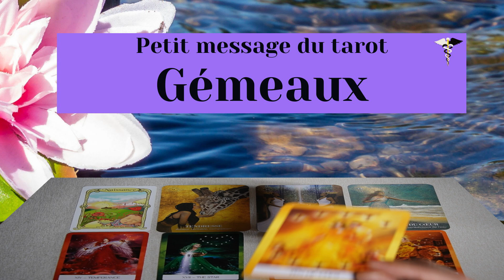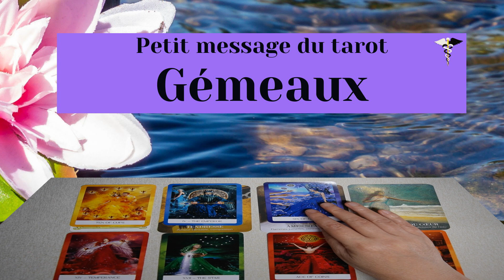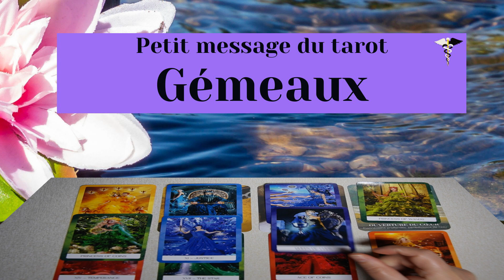GEMEAUX ~ fascinante réunion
Bienvenue pour une guidance du tarot, dans cette vidéo, je vous invite à plonger dans le monde mystérieux du tarot pour obtenir des conseils et une guidance spirituelle. Que vous soyez curieux ou en quête de réponses  ce tirage de tarot est fait pour vous.
Vous n'avez qu'à vous détendre, vous concentrer sur votre question ou votre préoccupation, et regarder attentivement pour voir quelles cartes se révéleront. Chaque carte a sa signification unique, et ensemble, elles tisseront un récit qui vous guidera.
Souvenez-vous que le tarot est un outil de réflexion et d'introspection, et les réponses que vous cherchez peuvent être plus profondes que ce que vous voyez à première vue.

La Chrysalide-YANG ne propose pas de tirages privés mais vous pouvez explorer les différentes séries de la chaîne où vous trouverez peut-être des réponses à vos questions.

Amicalement,
Chrysalide-YANG